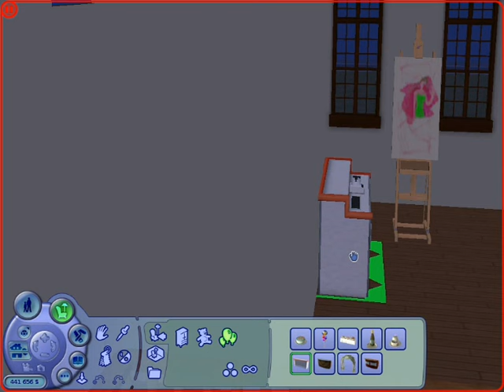Zagrajmy w: The Sims 2 Witajcie w Miłowie odc.9 Wesele i Związek Partnerski u Kaliente (Sezon 4)